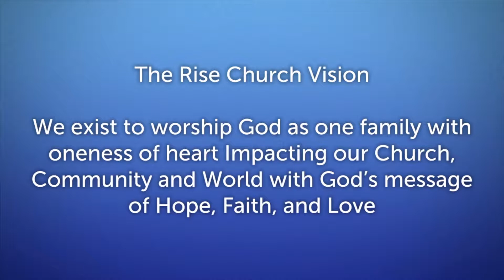Lesson 4 The Kingdom of GOD In You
Subject: Lesson 4–The Kingdom of God In You
March 17,2019

#1 A kingdom is the governing influence of a king over a territory. Impacting it with his will, his purpose and his intent. Producing a citizenship of people who reflect the king's culture.

#2 When under a king’s rule, you have no rights, because kingdom rule is opposite to a democracy. You cannot say you followJesus and then claim you have your own rights.

# 3The only message the Jesus preached was the message of the Kingdom of God.

#4 Jesus’ preaching concerning the Kingdom of heaven served three purposes:
1.To reconnect us to God’s Kingdom which Adam broke away from
2.To restore to us the rights and privileges we once had
 3.To reclaim the territory that belongs to the King

#5 It has always beenGod’s intention for us take charge of this planet, to dominate it and make it just like heaven.